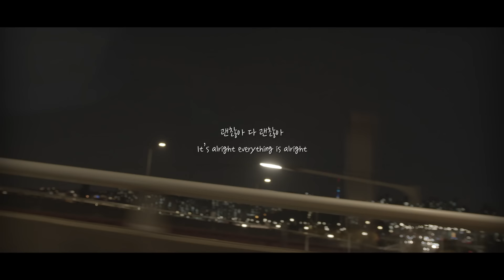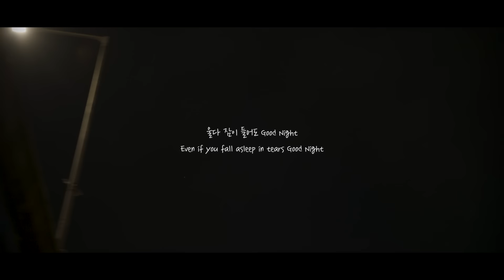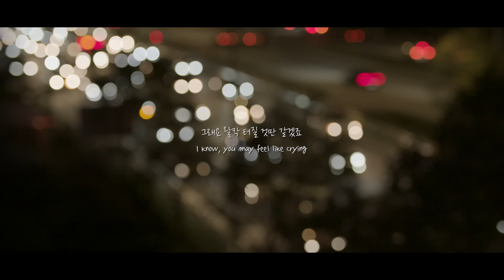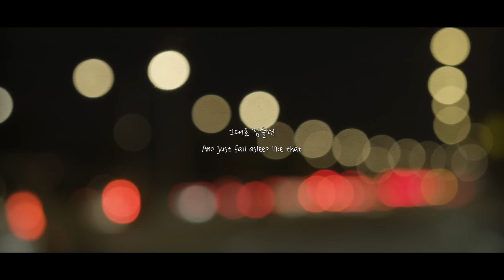이민혁 (HUTA) - '알아 (Good Night)' Official Lyric Video (ENG)